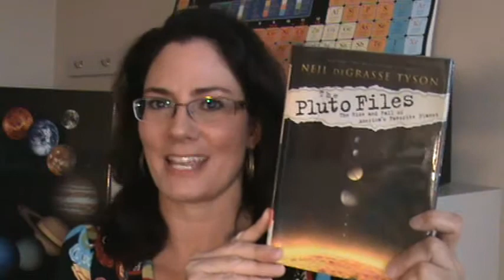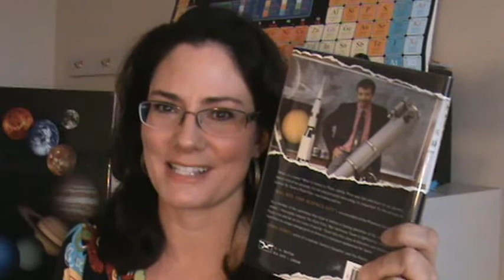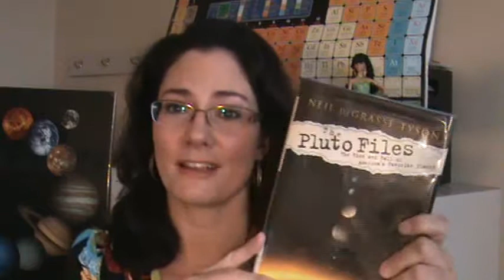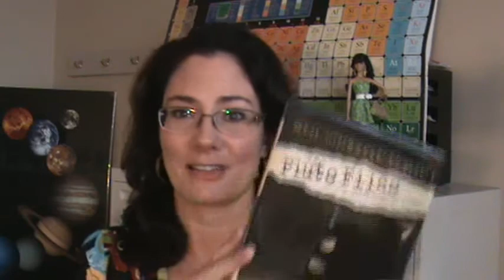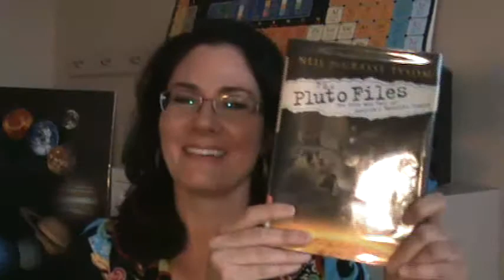The Pluto Files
Joanne recommends Neil deGrasse Tyson's latest book, The Pluto Files: The rise and fall of America's favorite planet.

I am trying to get my videos shorter, I promise.  I'm just having way too much fun.